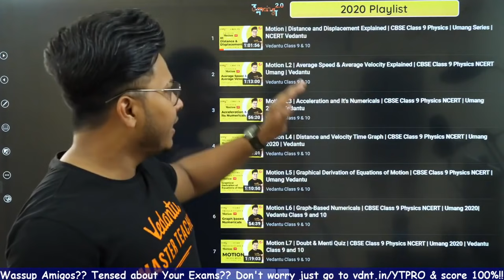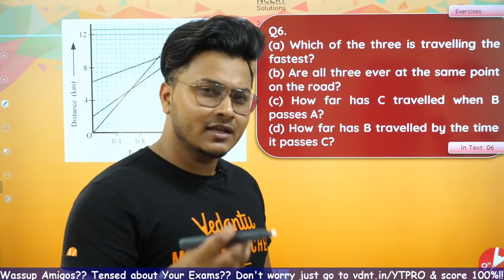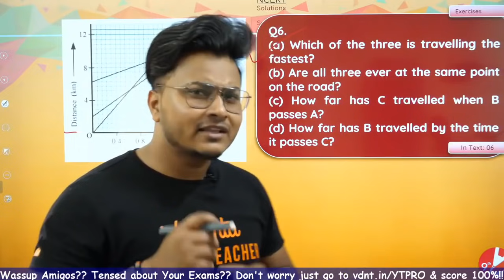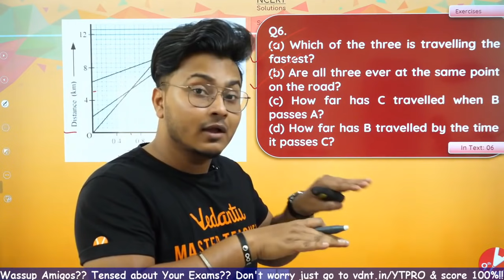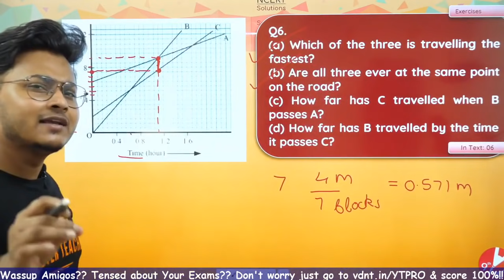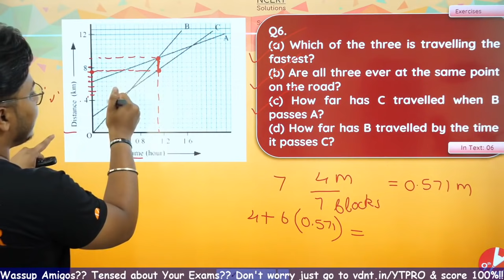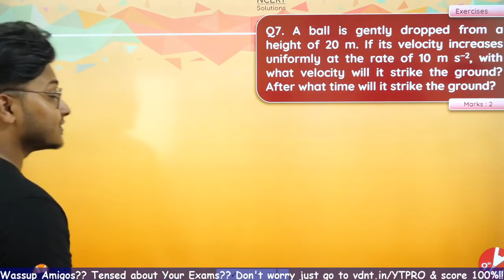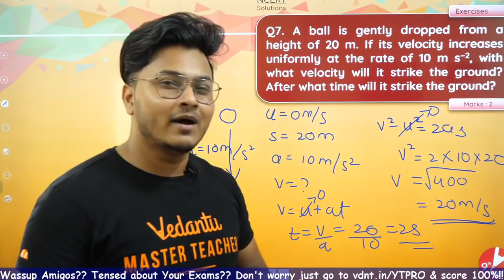Motion L9 | NCERT Solutions | Exercises, Questions 6 and 7 | CBSE Class 9 Physics | Vedantu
Motion | NCERT Solutions | Exercises, Questions 6 and 7 | CBSE Class 9 Physics Vedantu Class 9 and 10. In today's session, Physics Master Teacher Abhishek Sir takes you through the NCERT Solution of the chapter - Motion - Exercises, Questions 6 and 7, CBSE Class 9 Physics. Abhishek Sir enlightens you with CBSE Class 9 exam preparation strategy for Science (Physics) with in-depth explanations and how to revise crucial topics. This session will be mainly around the topic - Motion Class 9 NCERT Solutions Exercises, Questions 6 and 7 with the proper explanation which in turn helps in an easier understanding of the basic concepts to solve problems and get good marks in CBSE Board Exams. In today's class, Abhishek Sir will talk about the topic and share some preparation tips on how to score more marks in CBSE Class 9 Science (Physics) Exam.